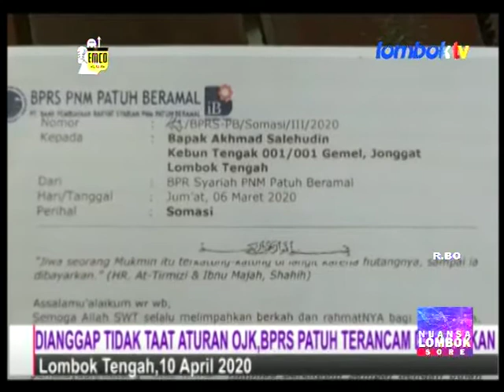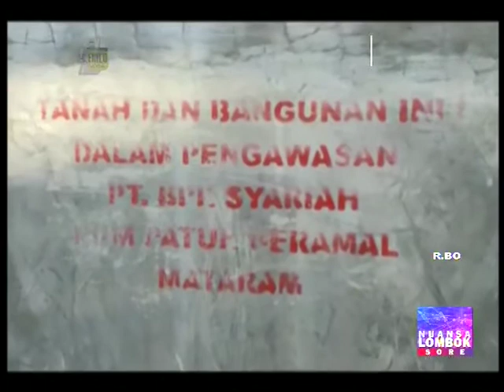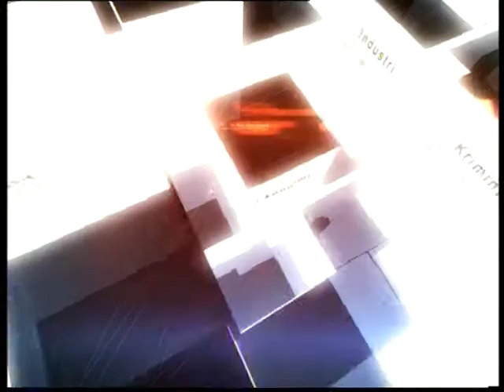Dianggap Tidak Taat Aturan OJK,BPRS Patuh Terancam Dilaporkan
Nuansa Lombok 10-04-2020  Dianggap Tidak Taat Aturan OJK,BPRS Patuh Terancam  Dilaporkan